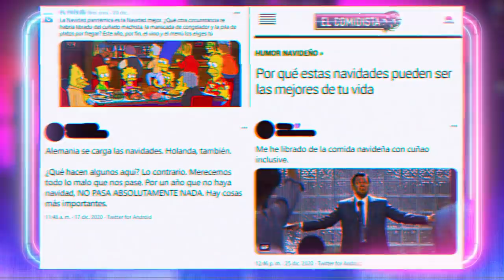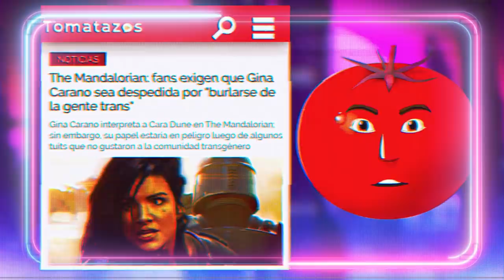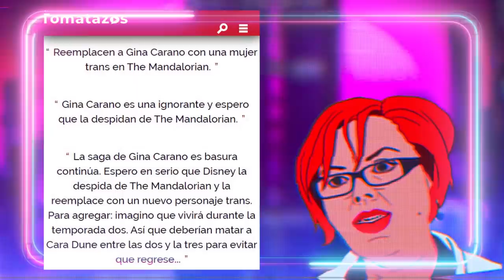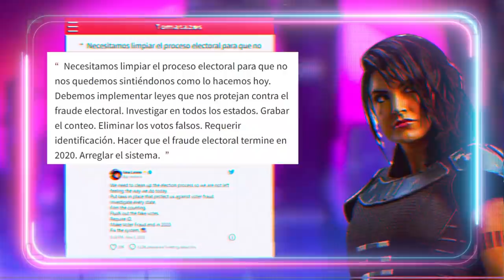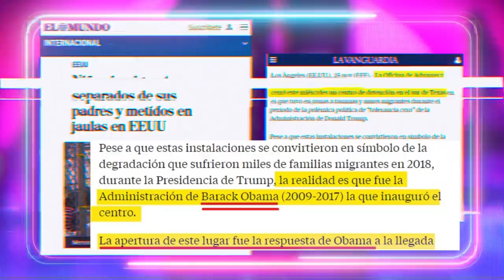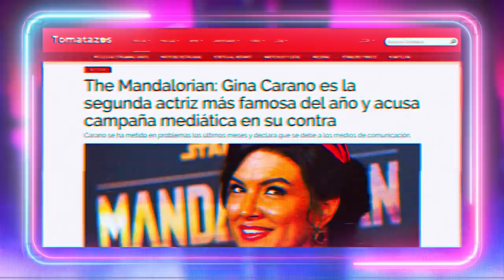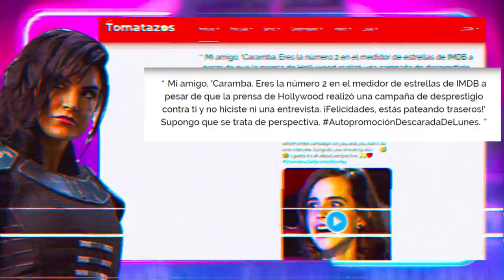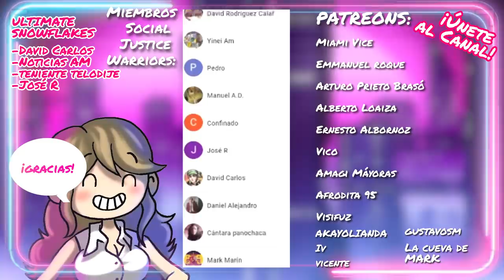😢¿Cara Dune DESPEDIDA de THE MANDALORIAN?😨Progres vs. Gina Carano🤷🏻‍♀️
Guión: 💥Javier Padín💥 -  twitter: @brisbick
💥Trabajo con: Audacity, After Effects, Photoshop y Encoder.
💥Equipo:
👉🏻Micrófono: Krom KIMU pro
👉🏻Ratón: Logitech G Pro RGB 16000DPI
👉🏻Cascos: Corsair HS50

00:00:01

00:03:37

00:06:57

00:10:44